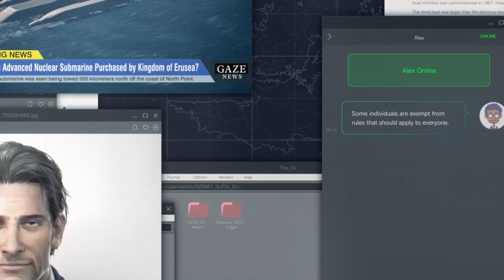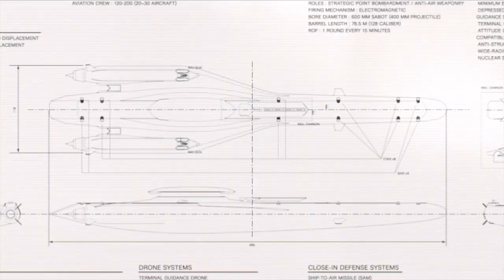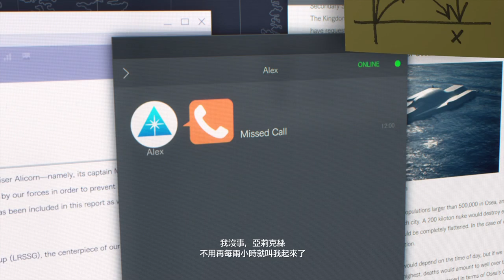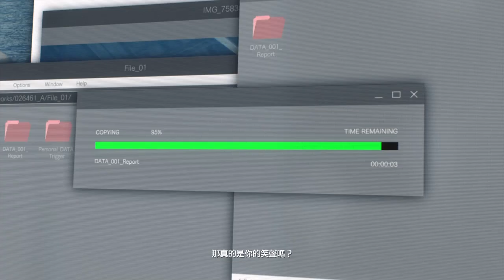ACE COMBAT™ 7: SKIES UNKNOWN 不專業遊玩 - SP03 Ten Million Relief Plan（DLC關卡）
這關應該是最瘋狂的DLC關卡，不只是有隸屬於馬提亞斯．托雷斯的SACS小隊來亂，上一關用來做砲彈最終導引的SLUAV會在這關做為戰鬥機粉墨登場，天角獸武裝眾多而且像是吃了春藥般不停開幹，需注意別被磁軌砲「巴」到

另外磁性探測機的使用方法其實早在五代就有相同的玩法（有興趣的可以參考第15關「White Noise」），都是需要往波段較激烈的地方跑，不同的是五代是使用救難信號感測器尋找Nagasei（TAC代號Edge），這裡就是用磁性探測機玩尋寶的概念

難度：Normal
使用機種：ADFX-01 Morgan（魔女）
使用武器：MPBM（對付天角獸用）